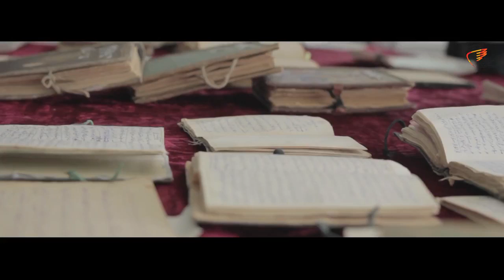ФЕСТИВАЛЬ ОБРАЗОВАНИЯ 2018: "Культурное многообразие Кыргызстана: в гости к моим"